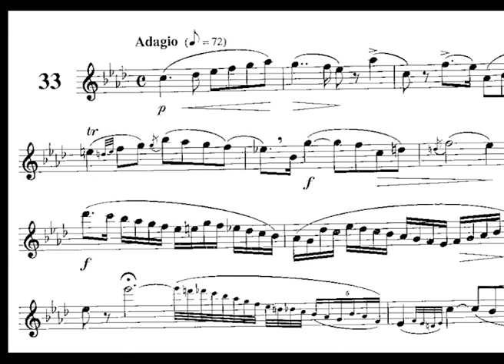Franz Wilhelm Ferling, Etude 33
Joshua Hyde
Saxophone professor at the Geneva University of Music (Haute Ecole de Musique de Genève)
Winner of the 3rd Jean-Marie Londeix International Saxophone Competition
Winner of the 5th Concours International de Saxophone de Nantes
Graduate of the Paris Conservatory (CNSMDP)